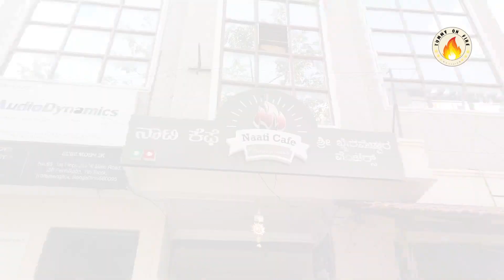Naati Cafe || Mushroom Biryani || Veg Biryani || Chilli Mushroom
An only place in Namma Bengaluru which is located in Koramangala 7th Block serves pure veg and pure non veg dishes with a top notch quality and taste for the price what you pay.
Must try in Veg dishes -
Veg Biryani
Mushroom Biryani
Andhra Style Chilli Mushroom
Chef Special Mushroom
Lemon Coriander Paneer

Never miss this place if you are in Koramangala!!!

Restaurant location : Naati Cafe
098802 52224